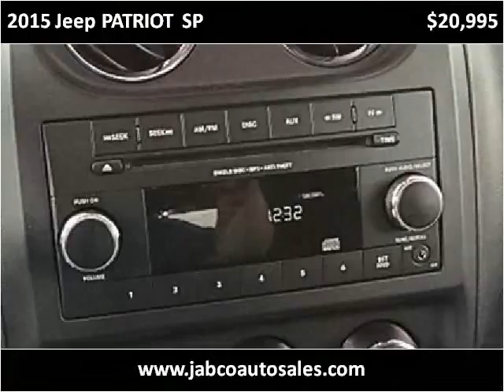2015 Jeep PATRIOT SP Used Cars Bellefonte PA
This 2015 Jeep PATRIOT SP is available from Jabco Auto Sales.